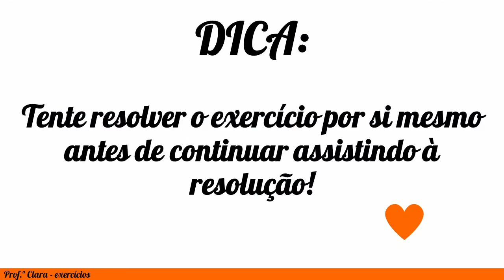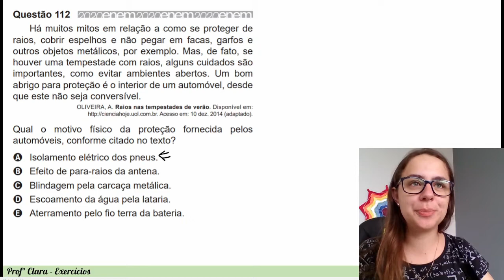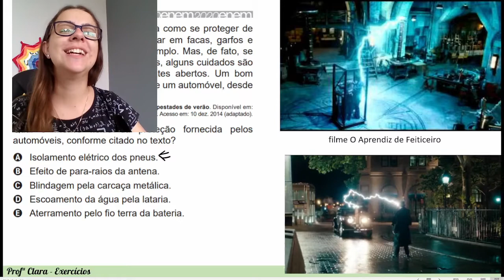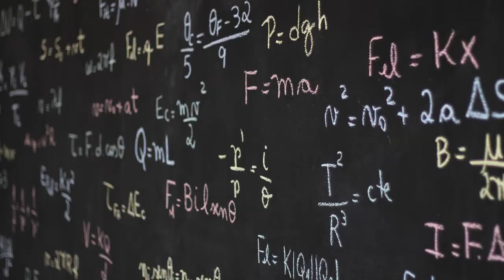Exercício Enem 2020 - Há muitos mitos em relação a como se proteger de raios, cobrir espelhos e não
Há muitos mitos em relação a como se proteger de raios, cobrir espelhos e não pegar em facas, garfos e outros objetos metálicos, por exemplo. Mas, de fato, se houver uma tempestade com raios, alguns cuidados são importantes, como evitar ambientes abertos. Um bom abrigo para proteção é o interior de um automóvel, desde que este não seja conversível.
OLIVEIRA, A. Raios nas tempestades de verão. Acesso em: 10 dez. 2014 (adaptado).
Qual o motivo físico da proteção fornecida pelos automóveis, conforme citado no texto?
A Isolamento elétrico dos pneus.
B Efeito de para-raios da antena.
C Blindagem pela carcaça metálica.
D Escoamento da água pela lataria.
E Aterramento pelo fio terra da bateria.